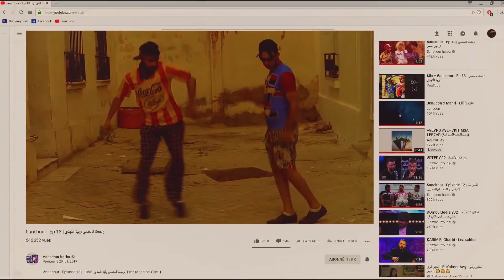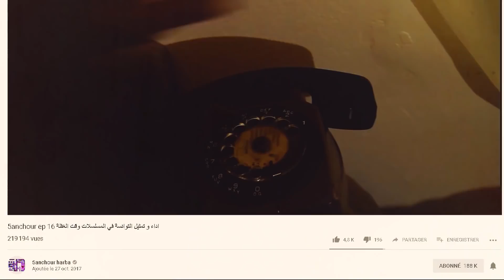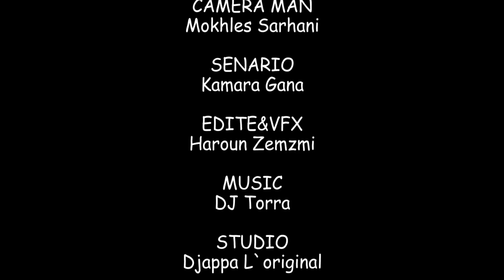Wa7la LSD Ep 1 5anchour التسعينات ( Music Tora )